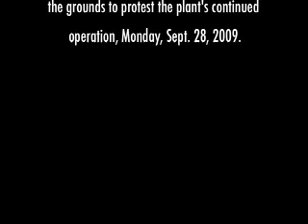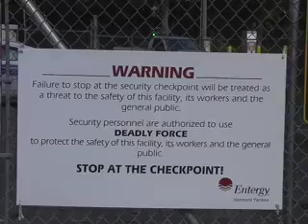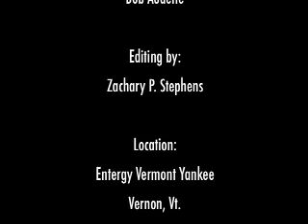Vermont Yankee protest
Protesters get arrested at Entergy Vermont Yankee in Vernon, Vt. 09/28/09